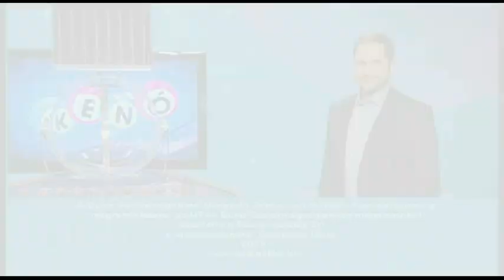Kenó sorsolás - 2019. december 9.